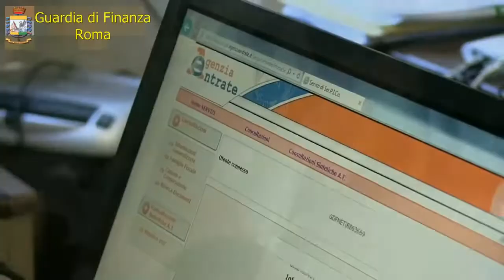Ostia, evaso il ticket sanitario: indagati in 141 al Grassi